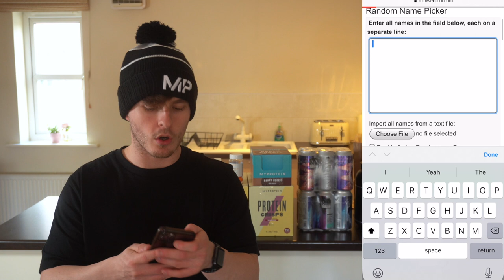MyProtein February 2021 Haul!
Monthly unboxing coming at you today! Salted caramel impact whey, the new command range, RTD protein shakes and much more!
DIET PLANS - Code LSJ for £10 OFF!